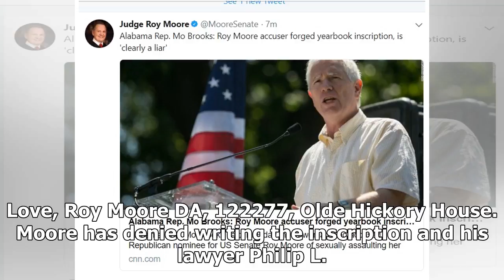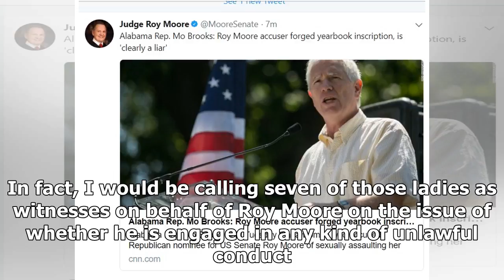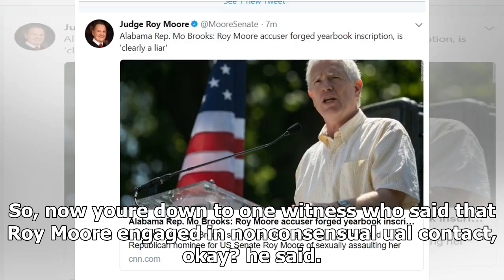Latest News 24/7 - Alabama Rep. mo brooks: roy moore forced to forge the letter publicly, is clearl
Latest News 24/7 - Latest News 24/7 - Alabama Rep. mo brooks: roy moore forced to forge the letter publicly, is clearly a liar

Brooks said Tuesday that a woman who accused Moore of ually assaulting her when she was 16 is clearly a liar. Brooks said in a radio interview the yearbook inscription was forged and that the accusations against Moore were political attacks that would not lead to a jury conviction in a court. The woman, Beverly Young Nelson, now 56, showed reporters at a news conference earlier this month what she said was Moores inscription in her yearbook in 1977, which read, To a sweeter more beautiful girl, ...